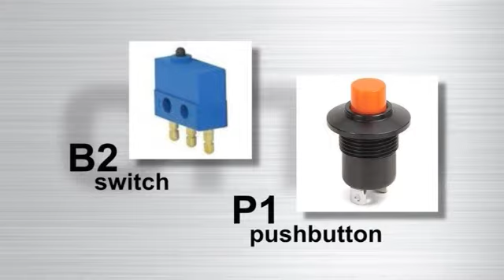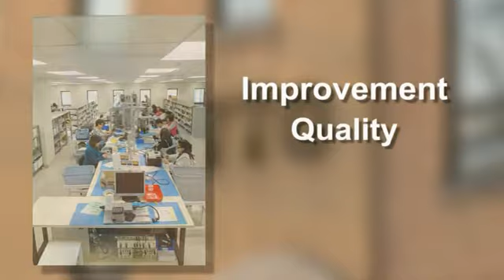OTTO 50 Years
A nice project that I was involved in the writing, directing, motion graphics and editing of this video.  Created entirely with nothing but photographs, JPG
and PDF flies.